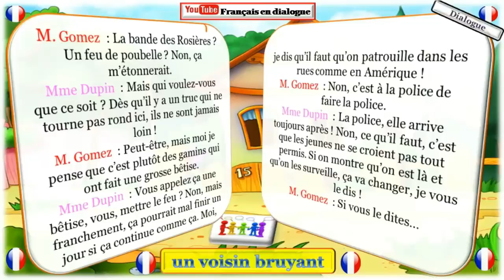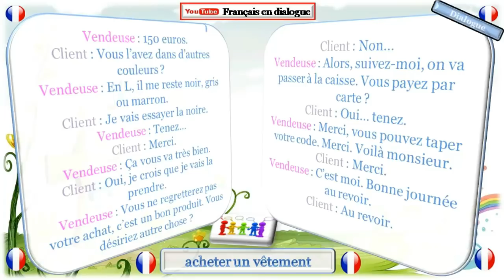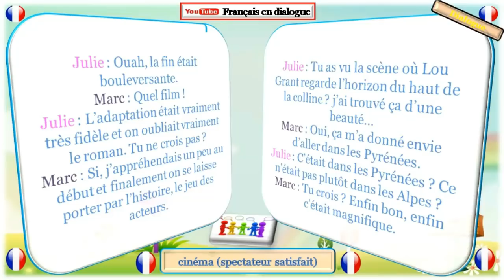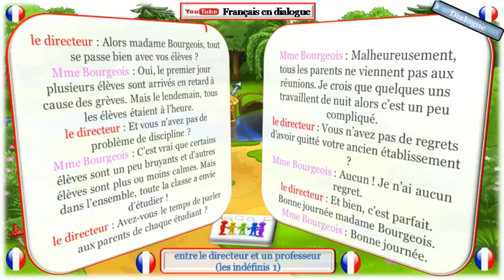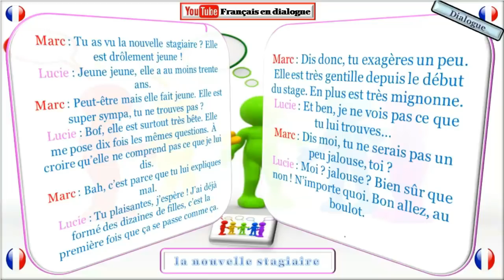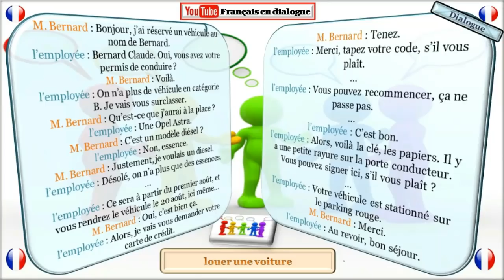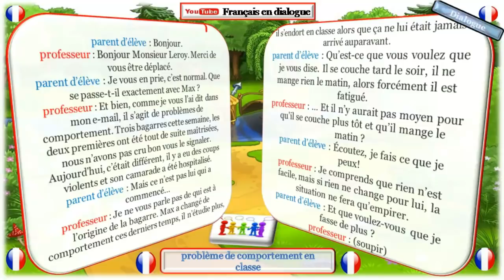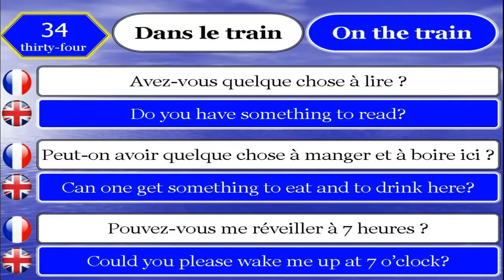Dialogues très simple